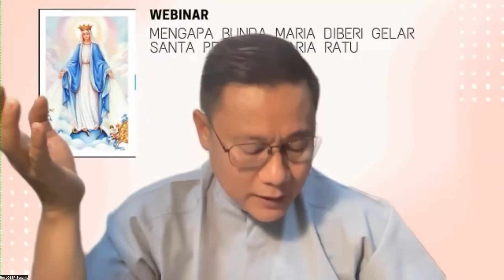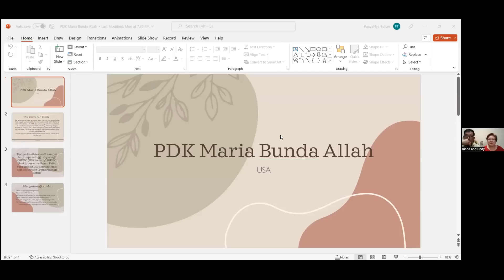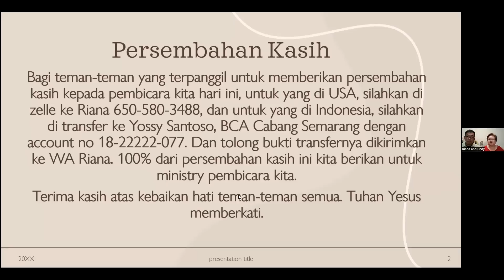"Janji Tuhan dan Waktu Tuhan" bersama Romo Josep Susanto, PR - PDK Maria Bunda Allah, USA 🇺🇸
Persekutuan Doa Katolik Maria Bunda Allah, USA 🇺🇸
"Janji Tuhan dan Waktu Tuhan" bersama Romo Josep Susanto, PR
2 Desember 2022

Bagi yang tertarik untuk menerima undangan acara-acara kami yang akan datang, silahkan bergabung di group Whatsapp "PDK Maria Bunda Allah" (Hanya untuk pengumuman/announcement only)

Terima kasih,
PDK Maria Bunda Allah